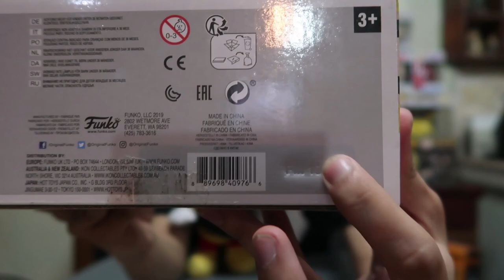JOLLIBEE HETTY 2 PACK FUNKO POP REVIEW | COMPARISON WITH FIRST JOLLIBEE AND COLONEL SANDERS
Today is the release of the newest JOLLIBEE + HETTY SPAGHETTI 2 PACK FUNKO POP! Let's review unbox it and compare it with the First Jollibee Funko Pop and a Surprise Guest!

P.S. Do you have a content idea/challenge you want to see/Ask me some Questions!!  (Include your social media accts)